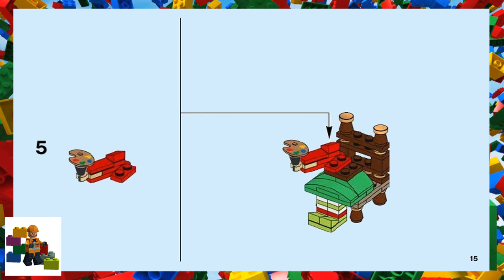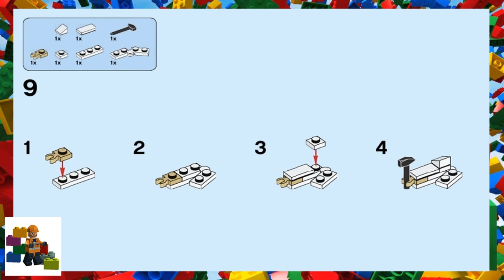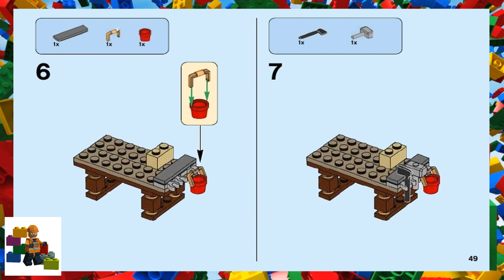LEGO instructions - Seasonal - 40205 - Elves' Workshop